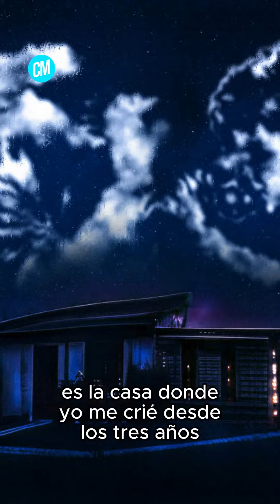SAEL presenta su nuevo EP "H.10" y nos cuenta todos sus detalles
😎 SAEL SE PROPONE TODO

🔙 "H.10" es el segundo EP que Sael presenta en su carrera, ampliando sus horizontes del reggaeton y entrando en otros géneros como la bachata y la música electrónica.

🎙️ Al respecto, el artista charló con CM, orgulloso de su trayectoria, y habló de cómo este lanzamiento lo llevó a sus orígenes, cuánto tiempo le tomó realizar este proyecto y cómo fue embarcarse en otros ritmos musicales.

🗓️ Estate atento a la nota que pronto saldrá al aire en CM y lee más en cmmusica.com.ar